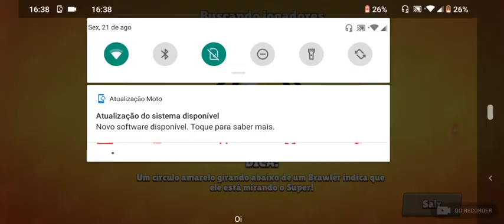Joguei com a jesse